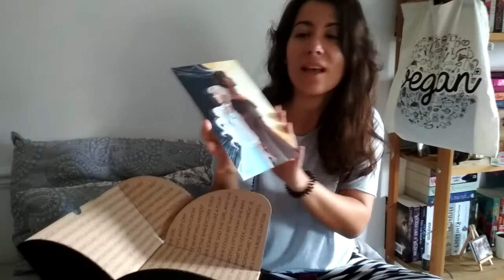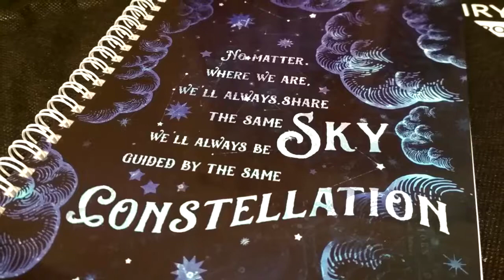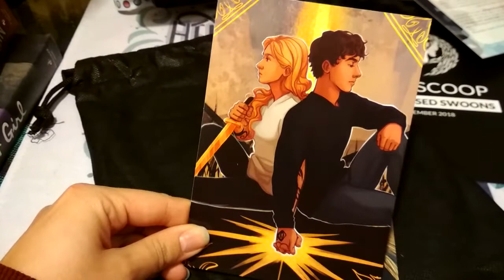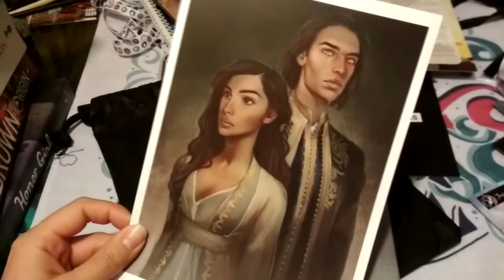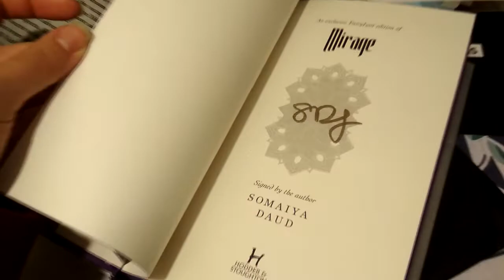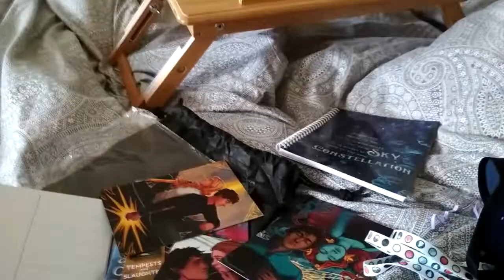fairyloot setembro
CONTEÚDOS FAIRYLOOT SETEMBRO

VELA: criada por Nerd Poured Candle, inspirada em Bella e Edward de TWILIGHT da Stephanie Meyer
SHEA BUTTER: criado por Little Heart Gifts, inspirado em Mal e Alina de SHADOW AND BONE da Leigh Bardugo
ATACADORES: criado por FictionTea, inspirado em A COURT OF THORNS AND ROSES da Sarah J. Maas
CADERNO: criado por Read at Midnight, inspirado em The Star Touched Queen da Roshani Chokshi
PIN: criado por FictionTea, inspirado em SHADOWHUNTERS da Cassandra Clare
AVENTAL: criado por Literary Life Co., inspirado em STRANGE THE DREAMER da Laini Taylor
FÓSFOROS: criados por FictionTea, inspirados em MORTAL INSTRUMENTS da Cassandra Clare
POSTCARDS: criados por Taratjah, inspirados em Amar e Maya de The Star Touched Queen, Lazlo e Sarai de Strange the Dreamer, Cassian e Nesta de A Court of Thorns and Roses, Emma e Julian de The Dark Artifices, e Feyre e Rhysand from A Court of Thorns and Roses.